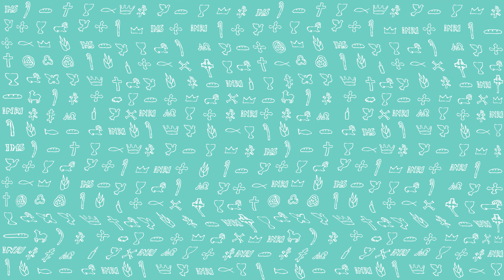PierwszeŚwiatło | 13 stycznia 2022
PierwszeŚwiatło na 13 stycznia 2022
1 Sm 4, 1b-11
Czytanie z Pierwszej Księgi Samuela
Izraelici wyruszyli do walki z Filistynami. Rozbili oni obóz koło Eben-Haezer, natomiast Filistyni rozbili obóz w Afek. Filistyni ustawili szyki bojowe przeciw Izraelitom i rozgorzała walka. Izraelici zostali pokonani przez Filistynów, tak że poległo na pobojowisku, na równinie, około czterech tysięcy ludzi.
Po powrocie ludzi do obozu starsi Izraela stawiali sobie pytanie: «Dlaczego Pan dotknął nas klęską z ręki Filistynów? Sprowadźmy sobie tutaj Arkę Przymierza Pańskiego z Szilo, ażeby znajdując się wśród nas, wyzwoliła nas z ręki naszych wrogów».
Lud posłał więc do Szilo i przywieziono stamtąd Arkę Przymierza Pana Zastępów, który zasiada na cherubach. Przy Arce Przymierza Bożego byli tam dwaj synowie Helego: Chofni i Pinchas.
Gdy Arka Przymierza Pańskiego dotarła do obozu, wszyscy Izraelici podnieśli głos w radosnym uniesieniu, aż ziemia drżała.
Kiedy Filistyni usłyszeli głos okrzyków, mówili: «Co znaczy ów głos tak gromkich okrzyków w obozie izraelskim? » Gdy dowiedzieli się, że Arka Pańska przybyła do obozu, Filistyni przelękli się. Mówili: «Bóg przybył do obozu». Mówili: «Biada nam! Nigdy dawniej czegoś podobnego nie było. Biada nam! Kto nas wybawi z mocy tych potężnych bogów? Przecież to ci sami bogowie, którzy zesłali na Egipt wszelakie plagi na pustyni. Trzymajcie się dzielnie i bądźcie mężami, Filistyni, żebyście się nie stali niewolnikami Hebrajczyków, podobnie jak oni byli niewolnikami waszymi. Bądźcie więc mężami i walczcie!»
Filistyni stoczyli bitwę i zwyciężyli Izraelitów, tak że każdy uciekł do swego namiotu. Klęska to była bardzo wielka. Zginęło bowiem trzydzieści tysięcy piechoty izraelskiej. Arka Boża została zabrana, a dwaj synowie Helego, Chofni i Pinchas, polegli.